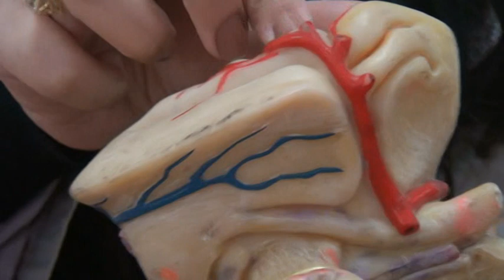flesh brain video 2 and brain-stem model | anatomy | 2nd grade | Dr. Mai Eimmel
flesh brain video 2 and brain-stem model | anatomy | 2nd grade | Dr. Mai Eimmel الفرقة الثانية نظام قديم